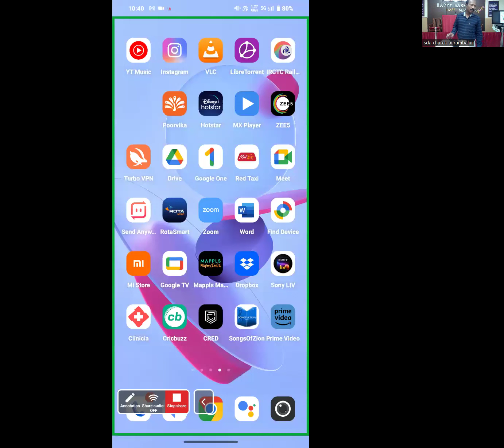11.05.2024 | Spirit of Prophecy | Sis. Punitha.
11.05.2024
Spirit of Prophecy
Church Counsil